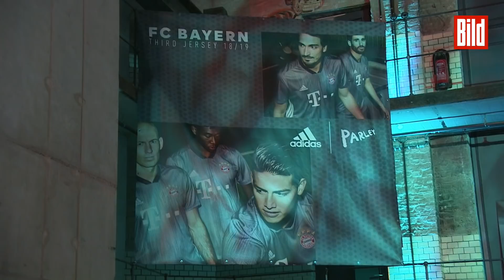Mats Hummels: » Mit DIESEN Legenden würden wir gewinnen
Mats Hummels, David Alaba und James Rodríguez wechseln das Spielfeld und besuchen in Berlin die Tango League.

▶▶ Alles vom Sport - 24/7 -  Jetzt die Sport BILD App runterladen!

Willkommen bei BILD FUSSBALL! Hier gibt es jeden Montag die aktuellen Spiel-Zusammenfassungen des letzten Bundesliga-Spieltages. Darüber hinaus versorgen wir Euch mit den besten Szenen aus den internationalen Fußballligen (La Liga, Serie A und Ligue 1).